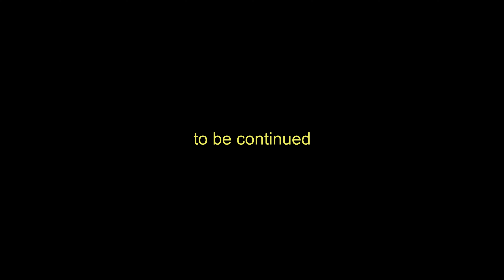Hot Wheels Drama CarToys #1 - They Come